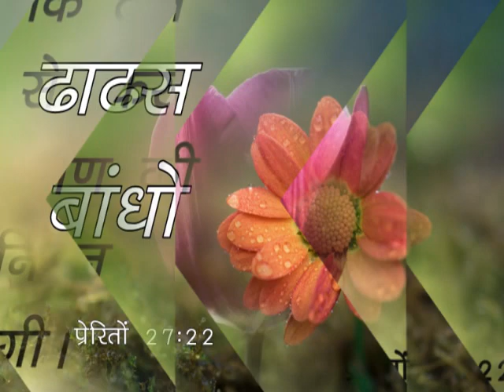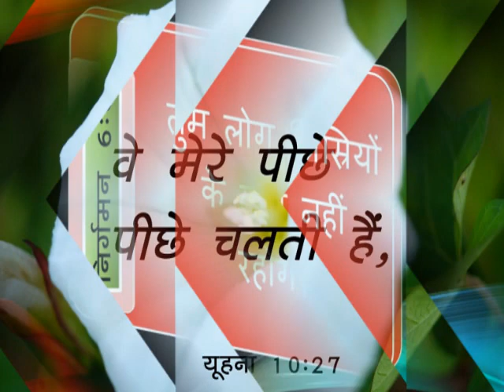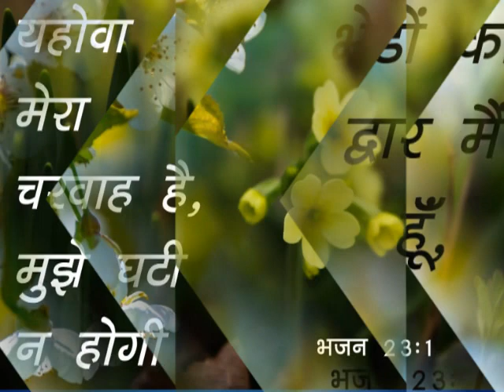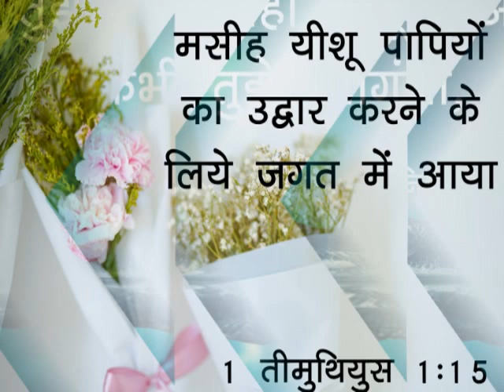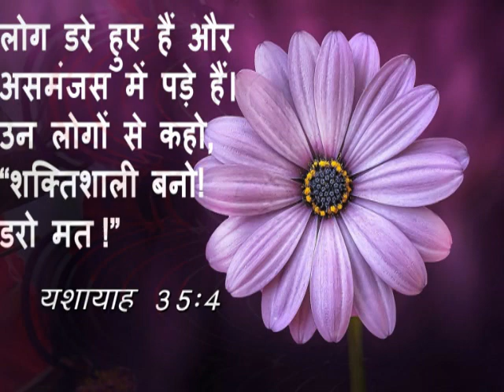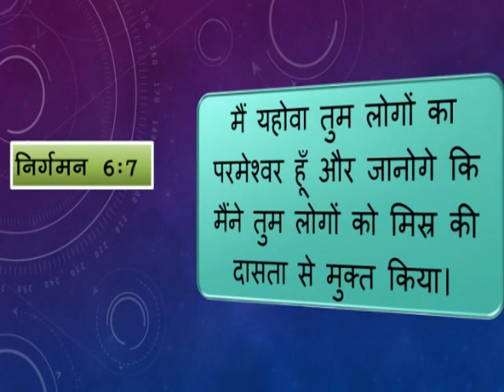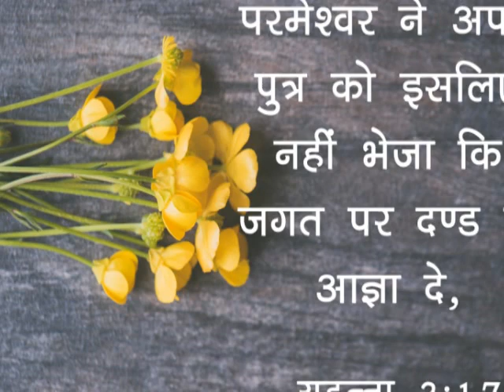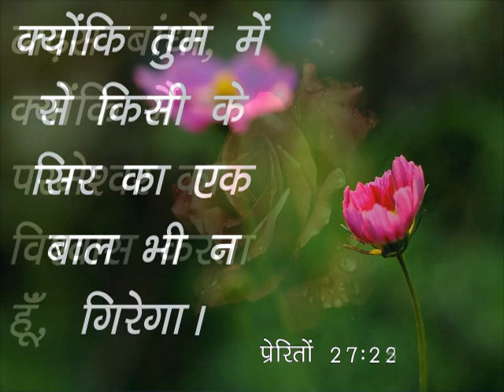Morning Prayer | आपकी कोई हानि नहीं होगी | Pk masih & Amrita masih | Hindi Bible Message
आपकी कोई हानि न होगी